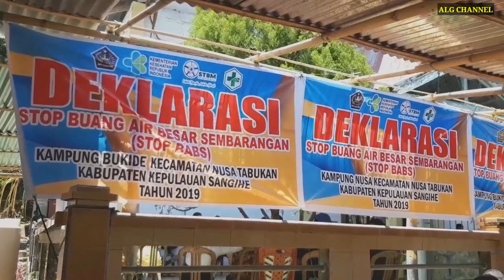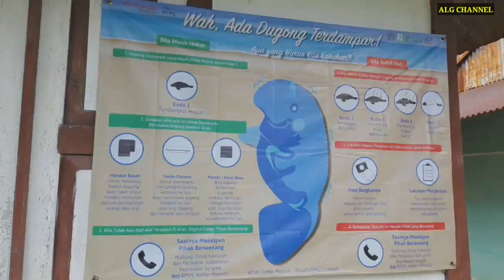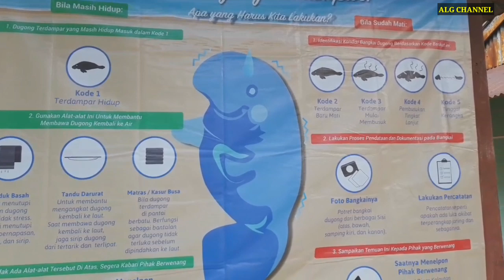Penggalan Surga ||ENGGOHE PARADISE || MEDASENG di Pulau Enggohe Nusa Tabukan